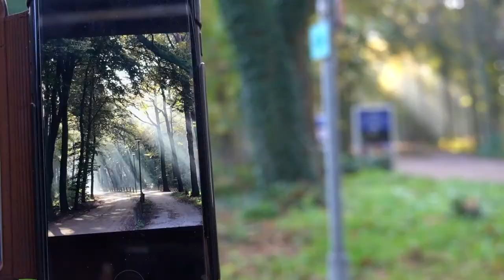BLOCHEM... BLOG OVER LOCHEM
Op blochem.nl publiceer ik als zelfverklaard stadsblogger blogs, foto's en video's. De header van de homepage wordt van tijd tot tijd vernieuwd, deze video is de eerste blochem header video. YES?